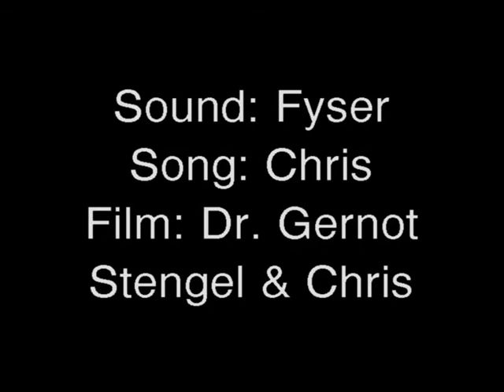Wir lernen metzgern - Fyser und Chris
Hier darf geloopt werden, und die Metzgerin schwingt das Hackebeil immer besser.